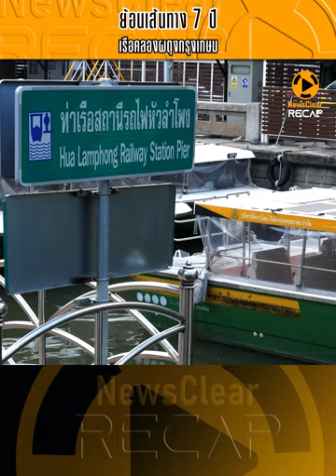ย้อนเส้นทาง 7 ปี เรือคลองผดุงกรุงเกษม | EP. 1 | NewsClear_Recap ประเด็นร้อน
ย้อนเส้นทาง 7 ปี "เรือคลองผดุงกรุงเกษม" ก่อนส่อแววโดนพับเก็บ เลิกวิ่งถาวร เพราะไม่คุ้มค่า คนใช้น้อย เปลืองภาษีประชาชน